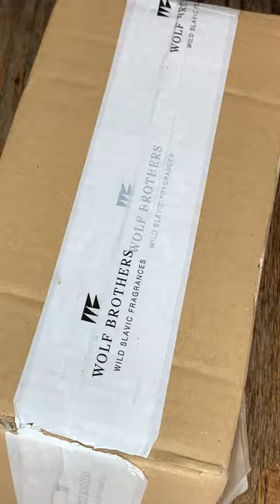UNBOXING 🐺 WOLF BROTHERS Parfum Sample Discovery Set "wild set"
In diesem Short packe ich das Duft-Proben-Set von Wolf Brothers "wild Slavic fragrances" zu ihrem aktuellen Parfum Line-Up aus!

Das Discovery-Sample-Set beinhaltet je 2ml der folgenden Düfte:

► Wolf
► Wisent
► Bear
► Goat
► Deer
► Boar

🔴 Besuch meinen Kanal wenn Dich weiterer Parfum-Content interessiert!

▬▬ KANAL ▬▬▬▬▬▬▬▬▬▬▬▬▬▬▬▬▬▬▬▬▬▬▬▬▬▬▬▬

▬▬ MARKENRECHT & DESIGNRECHT ▬▬▬▬▬▬▬▬▬▬▬▬

Die Nennung von Marken und Produktbezeichnungen erfolgt ausschließlich für Interessierte die sich ebenfalls für die genannten Themen begeistern! Dieser Content ist die private, nicht kommerzielle, visuelle Wiedergabe meiner Hobbys und Interessen.

Der hier gezeigte Content enthält keine bezahlte oder anders geartete beabsichtigte Werbung und unterliegt keinem Sponsoring. Das Video wird nicht als bezahlte Werbung gekennzeichnet, da es sich um eine freie Berichterstattung ohne finanziellen oder sachbezogenen Ausgleich handelt!

▬▬ URHEBERRECHT ▬▬▬▬▬▬▬▬▬▬▬▬▬▬▬▬▬▬▬▬▬▬▬▬

Musikstücke & Audioeffekte die in diesem Video verwendet wurden sind soweit nicht anders angegeben, Teil der YouTube Audio-Mediathek und dürfen ohne explizite Namensnennung privat und kommerziell für YouTube-Videos vom Content-Creator verwendet werden. Weitere Musik & Audioeffekte stammen aus lizensierter Software wie z. b. Clipchamp oder canva.com. Es gelten die gleichen Bedingungen wie für die YouTube-Mediathek. Falls darüber hinaus Musikstücke verwendet wurden die anderen Lizenzbedingungen unterliegen, werden diese im Folgenden aufgelistet. Bilder und Grafiken die verwendet wurden sind - soweit nicht gemeinfrei, anders angegeben oder lizenzfrei und ohne Pflicht auf eine Namensnennung oder einen dezidierten Bildnachweis - nachfolgend aufgelistet.

▬▬ ZUSÄTZLICHE COPYRIGHTS ▬▬▬▬▬▬▬▬▬

Thanks to Wiktor 'Wolf' Wilk for the permission to use elements of the Wolf Brothers media-press-kit for this video! @wolfbrothers-wildslavicfra3733